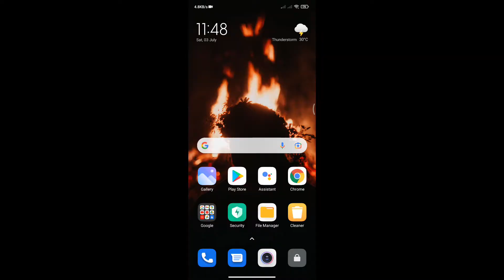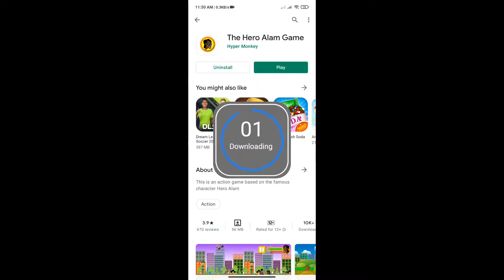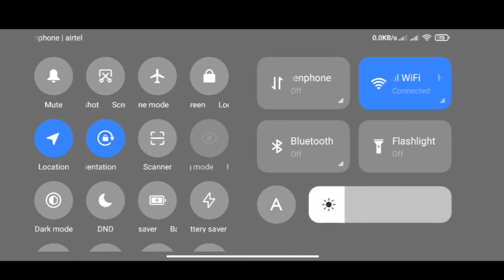Hero Alom Action Mobile Game || হিরো আলমের একশন মোবাইল গেইম😂